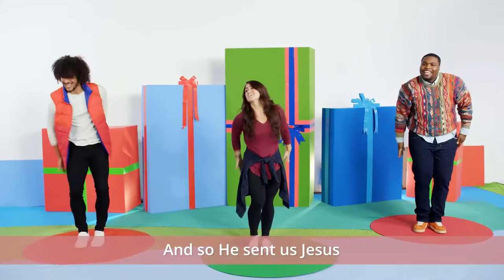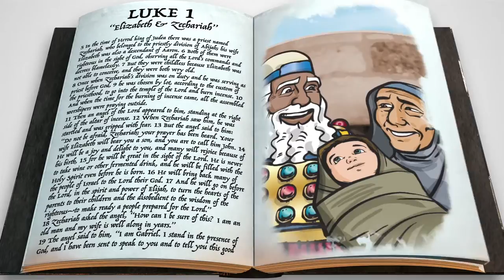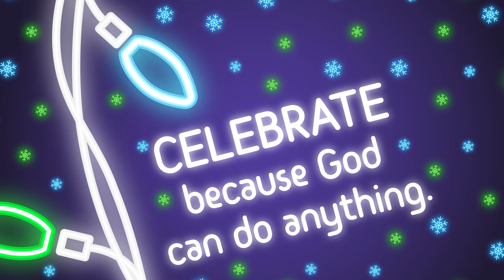12.5.21 – NACM Kinder-2nd Grade Sunday Lesson – 252 Curriculum